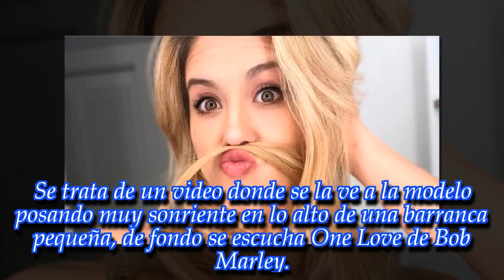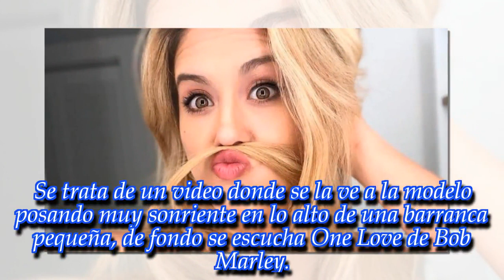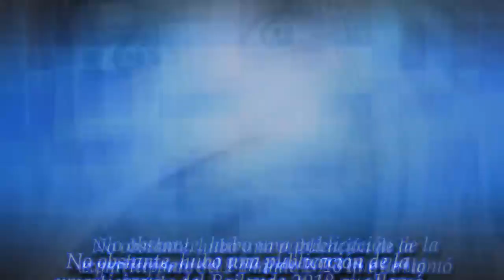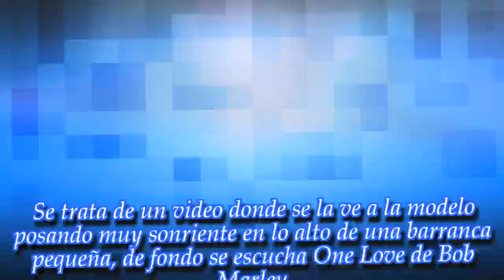El gracioso blooper de Flor Vigna en las playas de Uruguay. ¡No te pierdas el video!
Noticias Principales:
La joven actriz disfrutaba del sol y el clima veraniego cuando algo ocurrió. ¡Mirá!